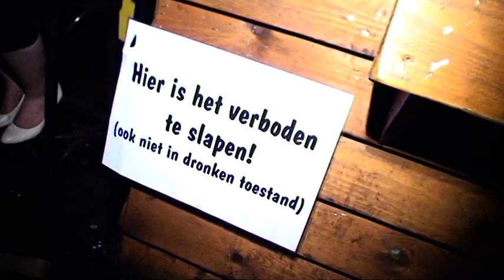Het Zottekot vr 8 april 2011